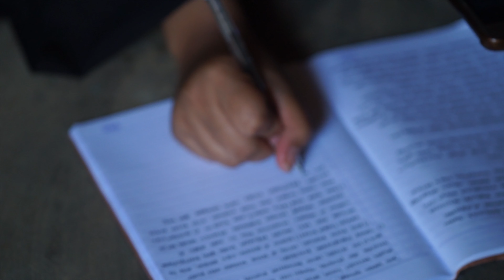Keterbatasan tidak menghalangi untuk membahagiakan anak-anaku || Patrol Lebakwangi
Keterbatasan tidak menghalangi untuk mebahagiakan anak-anaku merupakan kisah dari bapak jojo sutisna yang berada di Patrol Lebakwangi, Beliau sangat inspiratif.
pak Jojo kesehariannya mengurus/ ternak bebek dan ayam kadang sering membantu tetangga sekitarnya untuk mengerjakan pekerjaan seperti jadi tukang dan ngebantu membuatkan pagar bambu dll, beliau sekarang tinggal dengan anaknya yang kedua anak pertamanya kadang jarang dirumah, pak jojo sudah 4 tahun lebih bercerai dengan Istrinya, Istrinya meminta Untuk bercerai setelah pak Jojo kecelakaan kerja yang mengakibatkan tanggan kanannya putus ancur oleh mesin pabrik, tapi pak jojo dengan sekuat tenaga bisa membiayaai anak-amaknya, dengan segala keterbatasan tidak bisa menghalai dirinya untuk tetap semangat bekerja untuk mencukupi kebutuhan hidupnya, beliau tidak mengemis dan meminta belas kasihan orang lain, katanya lebih baik kerja keras supaya rizkinya Berkah.

kisah lebih lengkapnya silahkan simak videonya... bantu share mudah-mudahan video ini di tonton sama orang-orang yang baik hati dan kelebihan dalam hartanya

bagi sahabat yang mau membantu dan menitipkan donasinya

Rek BCA

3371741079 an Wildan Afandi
bukti trf bisa di DM ke Instagram saya
memakai Keterangan donasi untuk .
wajib memberikan bukti trf supaya jelas